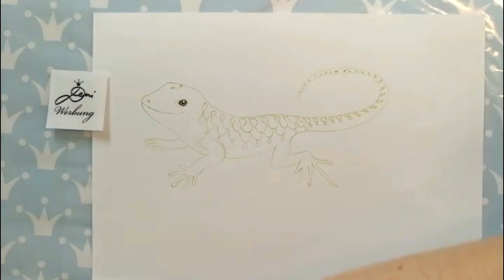Eidechse zeichnen lernen 🦎 How to Draw a Gecko 🦎 Comment dessiner un Lézard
🦎 Kак се рисува гущер ✍🏻Buntstifte, mit denen ich gern zeichne
🏳️‍🌈Günstige Stifte von Zenacolor
📚 Einige meiner Bücher auf Amazon
🌸 Mein Buch Prinzessin Mias Märchenschloss mit Stickern
🏳️‍🌈 Geheimtip: Farben von Zenacolor 🤭 Tolle günstige Buntstifte
📘 Der blaue Block, der am besten und günstigsten für Buntstifte ist
👍Guter Faber-Castell Radierer
🌈 Mein Puzzle auf Amazon
📲 Mein Handyhalter zum Video-Aufnehmen
💕 Meine Homepage auch für Geschäftliche Anfragen für Firmen & Presse

🌸🌸🌸 Ich bin Deni,  Denitza Gruber -  Illustratorin, Mama und irgendwie Kind geblieben :o) Mein erstes Video habe ich am 09. Januar 2017 für  YouTube gemacht und seitdem lerne ich sehr gern dazu! Auf meinem Channel könnt Ihr meine neuesten Bücher, Puzzles und Projekte mit verfolgen. Ich werde Euch meine Produkte vorstellen und vor allem zeigen wie ich zeichne und male! Ich hoffe, ich kann Euch begeistern, motivieren und inspirieren! Liebe Grüße, Eure Deni
🌸Wie zeichnet man für Kinder? Wie malt man für Anfänger? Malen und Zeichnen lernen!
🌸Kак да нарисуваме лесно и бързо всичко за деца и начинаещи! деница
🌸 How to draw for children and beginners?